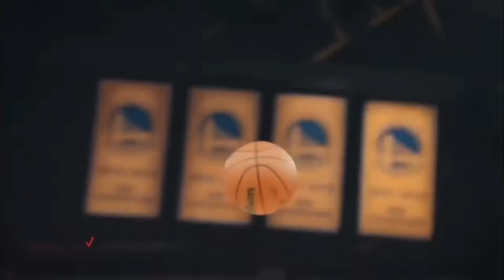Klay Thompson Mix - “Enemy”